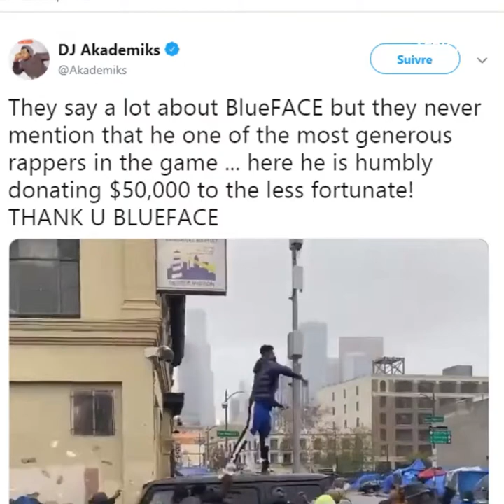American rapper BlueFace throws money to the poor 💲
The American rapper BlueFace throws money to the poor 💲